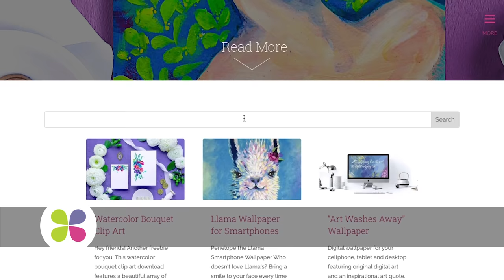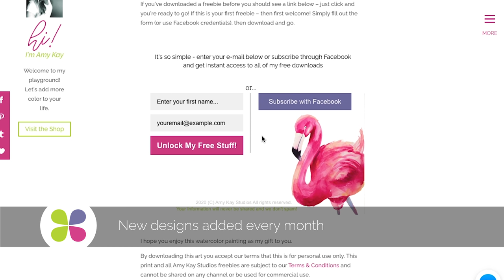HOW TO PAINT A FLAMINGO IN WATERCOLOR | Watercolor Flamingo Painting Easy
How to Paint a Flamingo in Watercolor using loose style watercolor techniques.  This watercolor flamingo painting is an easy version for beginners.  I absolutely love pink paint - especially pink watercolor - and flamingos make a great subject for breaking out your favorite pink watercolors.  We'll use loose and easy brush strokes to paint a basic flamingo portrait.  Have fun splashing along and paint this fun silly little bird with me!

-Materials Used-
Paper:
Fabriano Artistico Cold Press Watercolor paper in Extra White, 300gsm
Paints:
Sennelier Aquarelle Artist Watercolors: Quinacridone Gold, Yellow Deep, Lemon Yellow, Sennelier Red, Quinacridone Rose, Alizarin Crimson, Rose Madder Lake, Cobalt Violet, Quinacridone Magenta, Cobalt Teal, Dioxazine Purple, Payne’s Grey, Cobalt Blue, Pthalo Blue, Ultramarine Blue
Daniel Smith Watercolors: Opera Rose
Dr. PH Martin Radiant Watercolors
Faber-Castel Albrecht Durer Watercolor Pencils
Brushes:
Da Vinci Gris Pur Mop size 4
Raphael Kolinsky Sable size 8
Billy Showell Kolinsky Sable size 6 & 4
Winsor & Netwon Series 7 size 6 and 3

This video is protected by copyright.  If you paint this arrangement and share on social media please include a credit "painting of original by Amy Kay Studios" and tag us (on Instagram as @amykaylarsen, on Facebook as @AmyKayStudios).  Personal use is allowed but please do not create or sell prints from these paintings.

I appreciate your support of our channel!